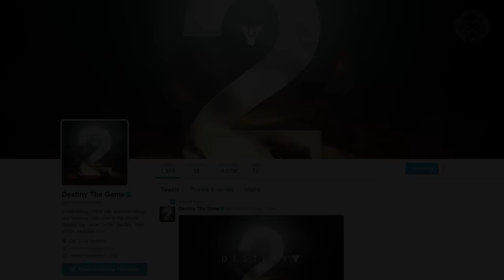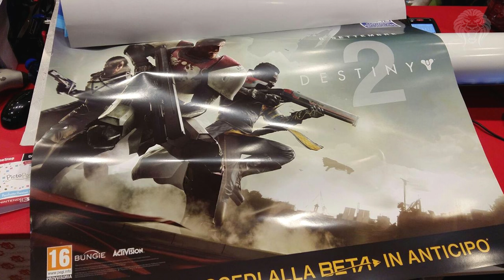DESTINY 2 REVEALED IMAGES! New Subclasses Leaked, Last City Invasion & Pre Order Bonus Confirmed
Destiny 2 Official Reveal! New Images from Bungie of Destiny 2 Showing The Last City Being Destroyed

Today destiny 2 was finally revealed from bungie and activision! We got some new official destiny 2 images showing the last city being destroyed under the traveler which confirms a previous destiny 2 leak showing brand new subclasses commissioned for destiny 2 Drop the video a like rating if you enjoyed and subscribe to my channel for more destiny gameplay & news videos :D